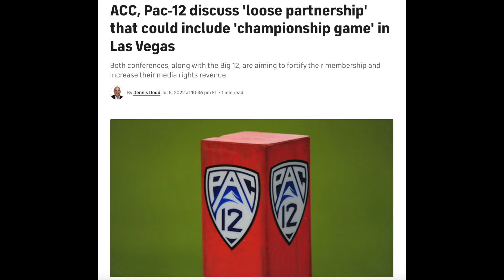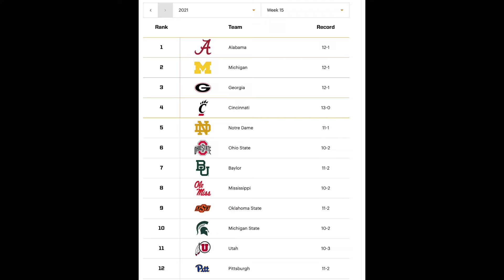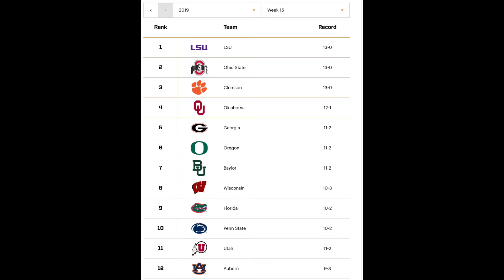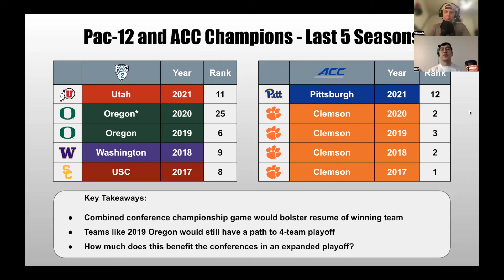Will an ACC/Pac-12 Championship Game Benefit Both Conferences?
Hosts Xan & Shoob walk through what a championship game between the winners of the ACC and Pac-12 would have looked like over the past 5 seasons and discuss the implications that game would bring for the respective conferences if they were to implement this in the future.